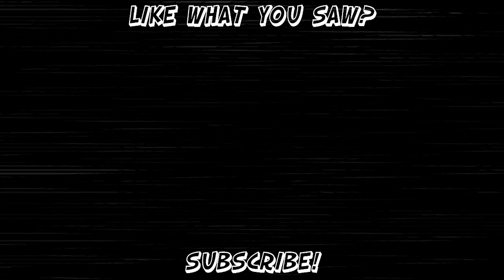Resident Evil 4: Serj On Coke - #12 - Retro Millennia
Not very shocking that he would do such a thing.